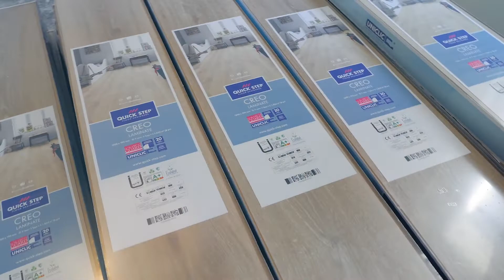RT Elektriciteitswerken: Uw Expert in Nieuwbouwprojecten en Renovaties in Nederbrakel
Bent u op zoek naar een betrouwbare bouwpartner voor uw nieuwbouw- of renovatieprojecten in de regio Oost-Vlaanderen? Zoek niet verder! RT Elektriciteitswerken is gespecialiseerd in het leveren van uitstekende diensten, van A tot Z.

Met jarenlange ervaring en een groot enthousiasme staan Robby Taildeman en Matthias Bradt paraat om al uw wensen te vervullen. Of het nu gaat om het installeren van elektrische systemen, vernieuwen van de badkamer, plaatsen van ramen en deuren, leggen van laminaatvloeren of installeren van verwarmingsapparatuur - zij zorgen voor kwaliteit en perfectie in elk detail.

Ons team bij RT Elektriciteitswerken streeft ernaar om aan uw verwachtingen te voldoen door vakmanschap en toewijding. Wij begrijpen dat geen project te groot is en gaan graag elke uitdaging aan. Onze professionele aanpak garandeert duurzame resultaten die aan al uw behoeften voldoen.

Van begin tot eind begeleiden wij u doorheen het hele proces, met oog voor detail en efficiëntie. Wij luisteren naar uw wensen en streven naar een naadloze samenwerking om het resultaat te bereiken waarvan u altijd heeft gedroomd.

Neem vandaag nog contact met ons op om uw ideeën te bespreken. Wij bedienen niet alleen Nederbrakel, maar zijn ook beschikbaar in nabijgelegen gebieden zoals Geraardsbergen en Zottegem. RT Elektriciteitswerken maakt uw projecten werkelijkheid!

INFO

RT Elektriciteitswerken
Haeyershoek, 9660 Nederbrakel
0477/18.18.51

Algemene Schrijnwerken Matthias Bradt
Herpelstraat 22, 9630 Zwalm
0498/49.89.56